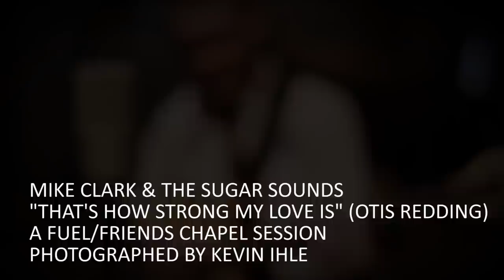Mike Clark & The Sugar Sounds "That's How Strong My Love Is" (Otis Redding)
Mike Clark covers Otis Redding's "That's How Strong My Love Is" for a
Fuel/Friends Music Blog Chapel Session in Colorado Springs, CO 1/25/13.